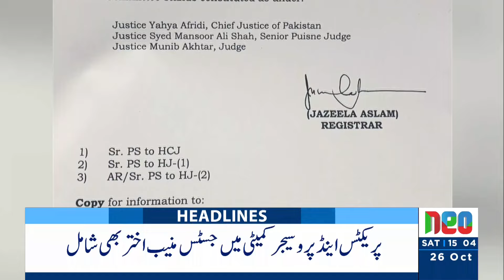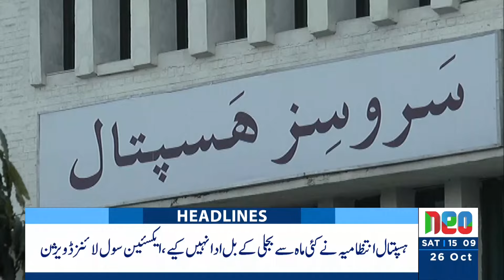Chief Justice Yahya Afridi Issued BIG Order | Headlines 3 PM | 26 Oct 2024 | Neo News | J191W